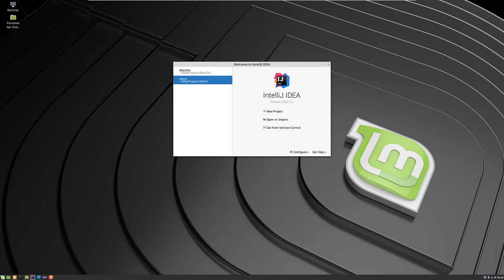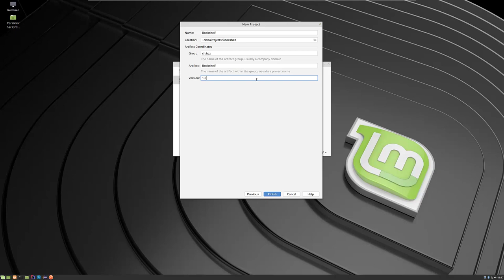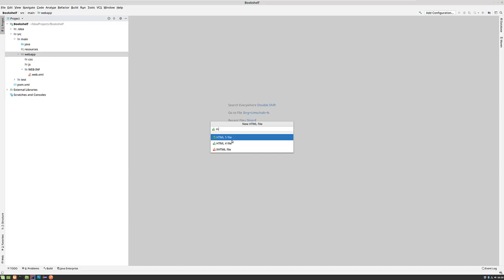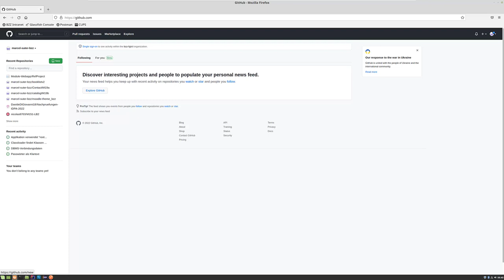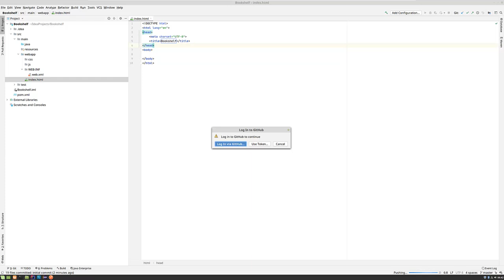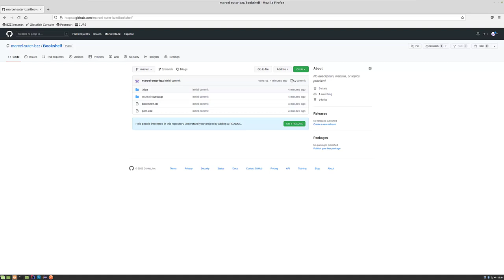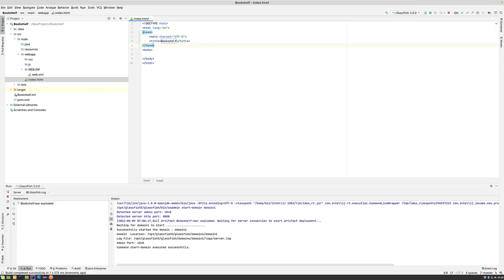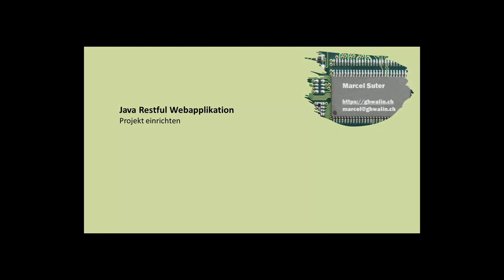Java RESTful Projekt - Teil 1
Im ersten Teil zeige ich, wie man ein Projekt für eine Java RESTful Webapplikation erstellt.